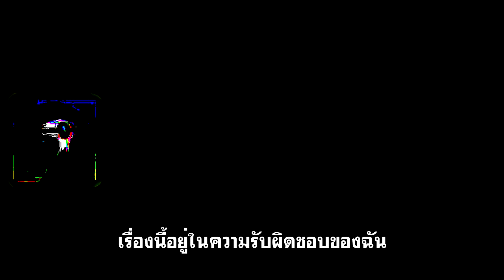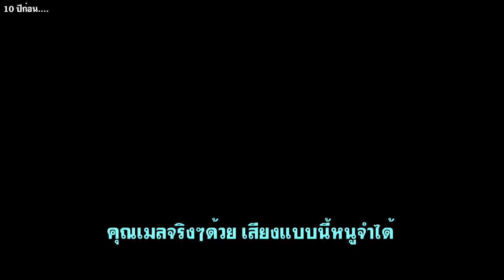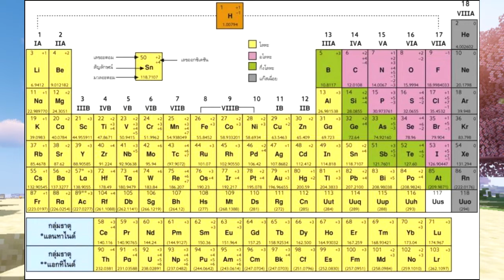Penumbra Project Stories 20P ค้นหาเบาะแส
(ขออภัยที่ไม่ได้ลงคลิปเลย ตัดยากจัดๆ)

꧁List เพลง꧂
Touhou Arranged _ Floating Cloud _ 御霊遷
Scheming Weasel Faster - Vanoss Gaming Background Music (HD)
Halozy - Sentimental Skyscraper
Halozy - Masshiro Na Yuki
古都に咲く花
Beyond the Dream - Pokémon Mystery Dungeon_ Explorers of Sky
Touhou Arranged _ FELT _ CLONE
Touhou Puppet Dance Performance OST Forest of Magic
Touhou Puppet Dance Performance OST Battle! Stray Puppet (Forest)
Touhou Puppet Dance Performance OST Routes 1 and 2
Touhou Puppet Dance Performance OST Cave
***Bonus***
Naruto - Konohamarus Theme
Cross-Examination  Moderato 2016 - Phoenix Wright Ace Attorney Spirit of Justice

แสดง  : scoutinwhon
ตัดต่อ : estilization

***สนับสนุนเซิฟเวอร์ได้ที่นี้*** (Updated)

*ถ้าชอบกดLIKEด้วย*
อยากดูอีกกด Sub
ไม่มีเวลาอ่านเม้นนะขอโทษด้วย
ลิงค์ Donate / สนับสนุนที่นี้